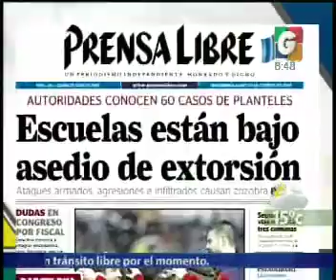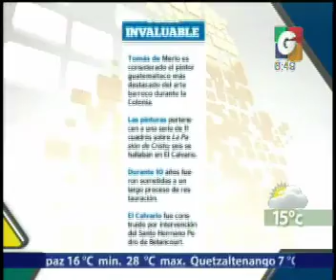En vivo Desde - Unidad Movil - Nacionales